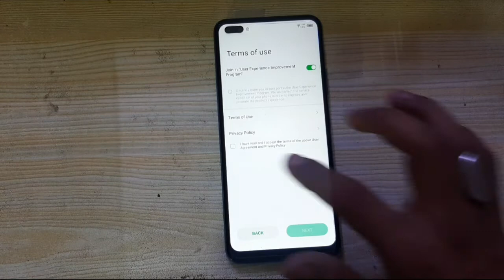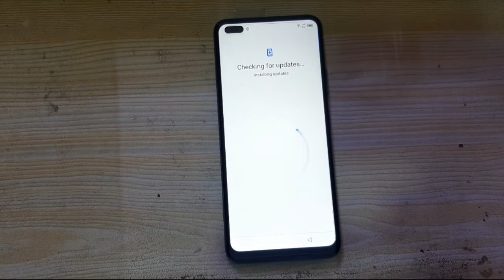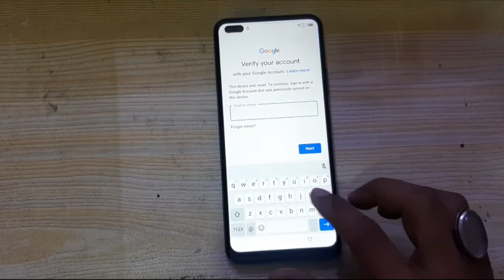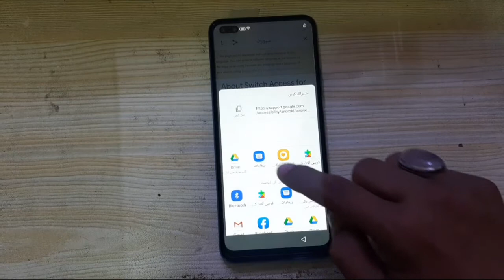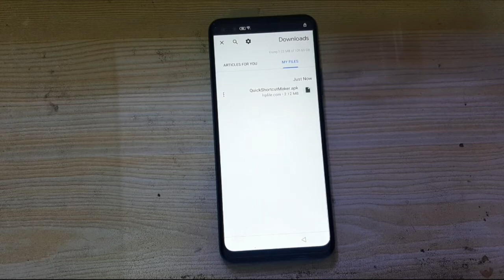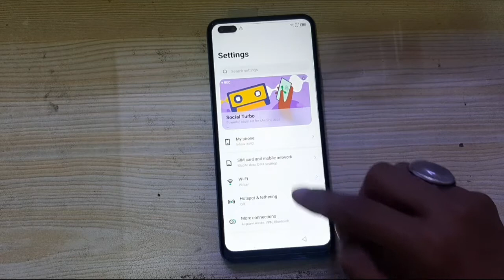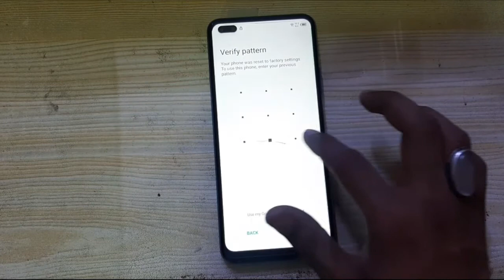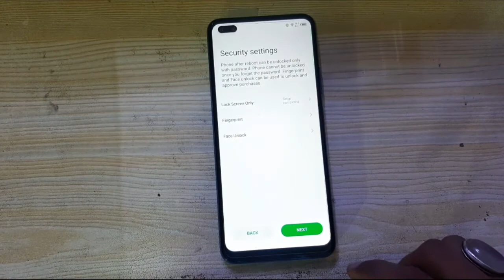infinix note 8 frp bypass android 10 with out Pc | X692 frp remove 10 Q 2021